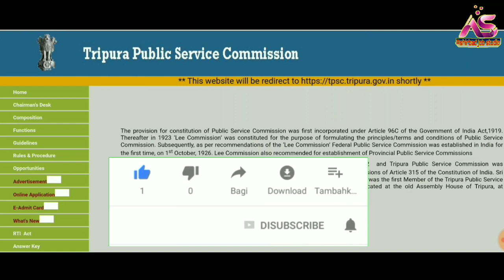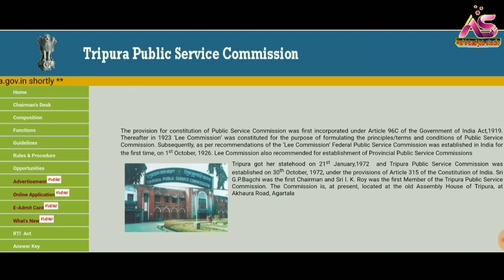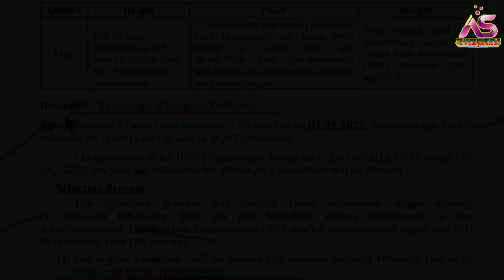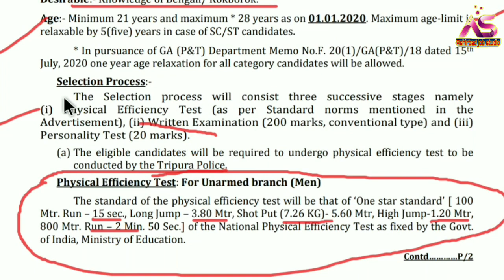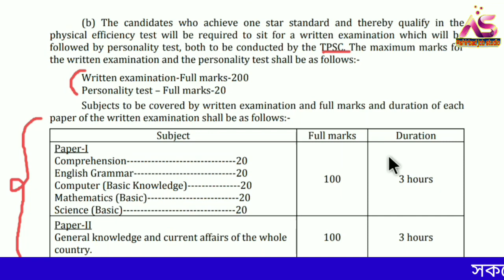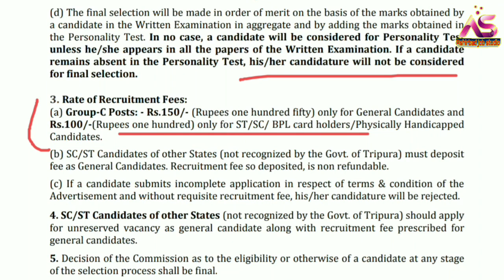ত্রিপুরা সরকারের অধিনে সাব-ইন্সপেক্টর পদে লোক নিয়োগ সেপ্টেম্বর ২০২০||TPSC JOB NOTIFICATION 2020;TP.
Railway interview
airport job
C.B.S.C. Requirement